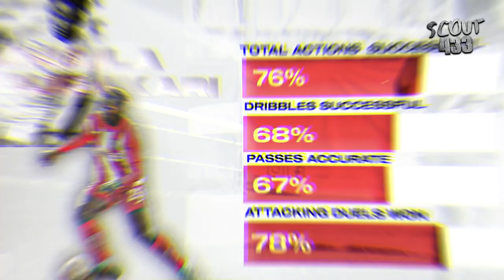ABUBAKARI SUMAILA INCREDIBLE 2022 - 2023 SEASON#football